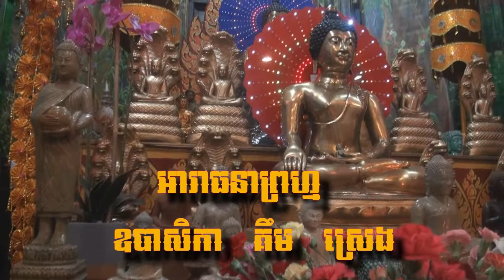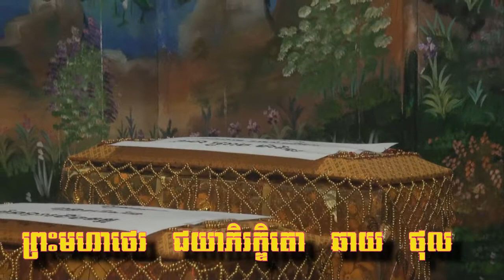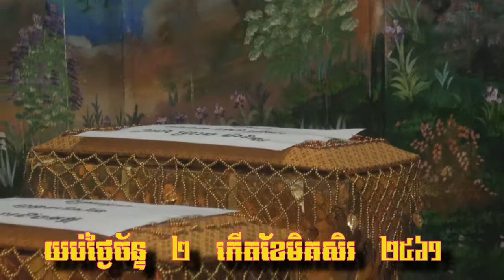ព្រះធម៌ទេសនា បុណ្យកឋិនទាន ២ - ៣ រោចខែអស្សុជ ២៥៦១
ល្ងាចថ្ងៃសៅរ៍និងព្រឹកថ្ងៃអាទិត្យ ២ - ៣ រោចខែអស្សុជ ២៥៦១ ត្រូវនឹងថ្ងៃទី ៧ - ៨ ខែតុលា ២០១៧ សូមអនុមោទនាត្រេកអរបុណ្យកុសលគ្រប់យ៉ាង សូមបានសុខចម្រើនរៀងរហូតកុំបីខានឡើយ ៚